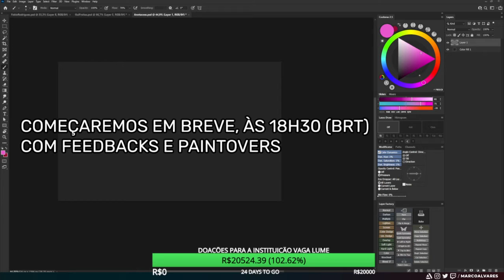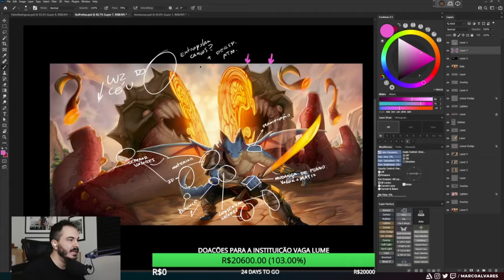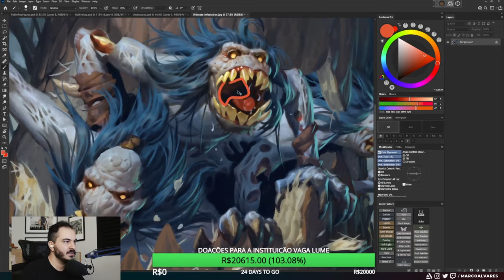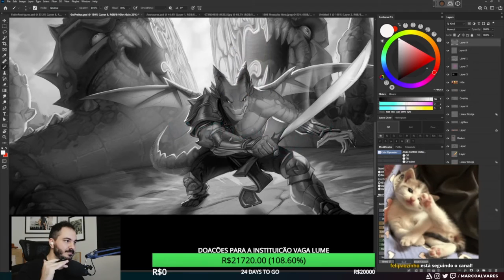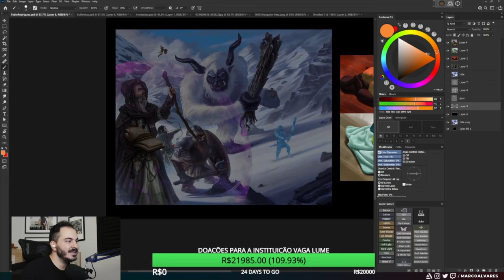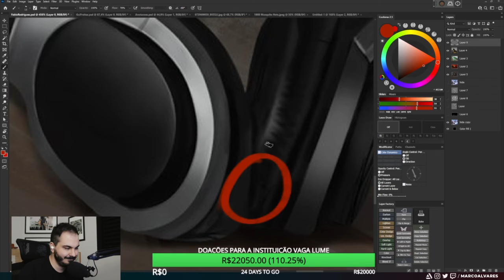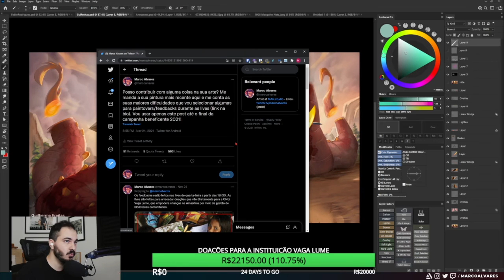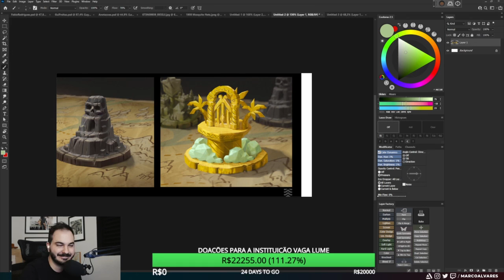Marco Alvares dando Feedbacks e Paintover no desenho de Guilherme Freitas - Brush Rush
🔥🔥 INDICAÇÕES 🔥🔥